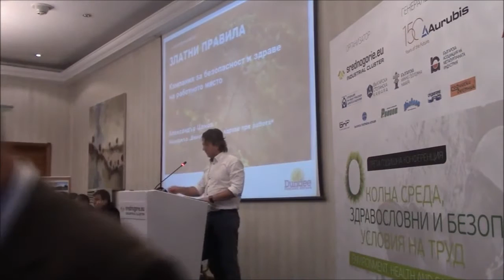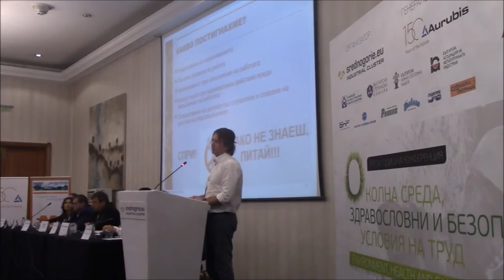Въвеждане на златни правила в Дънди Металс Прешъс Челопеч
Г-н Александър Цанов ни запознава с процеса на въвеждане на златни правила в Дънди - какви златни правила са въведени, как са разработвани процедурите, какви проблеми са срещани и какъв е резултата.